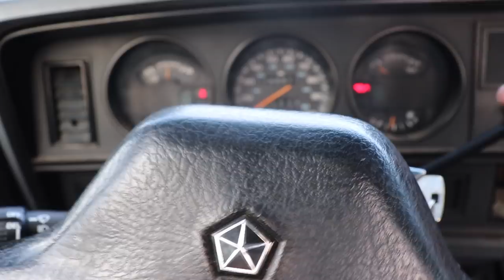NEW WHEELS & TIRES FOR THE 2018 Can-Am OUTLANDER 450!!!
Send stuff here:
U.S.A.
33X12.50R20 Patriot MT's
2.5 inch Leveling kit
Bilstein 5100 Series Set of Shocks
42" Curved AUXBEAM Light Bar
6" Light Bars
5 inch Exhaust
8 inch Exhaust Tip
4th Gen Tow Mirrors
**2002 F350 Powerstroke Build list!**
4" Muffler Delete Pipe
4" Muffler Clamps
more coming soon!)

Grill Insert
50 HP Injector upgrade
Gauges Pillar
Pusher Intake Systems
**2013 Super-Duty KingRanch build list!**
5" DPF Back Exhaust